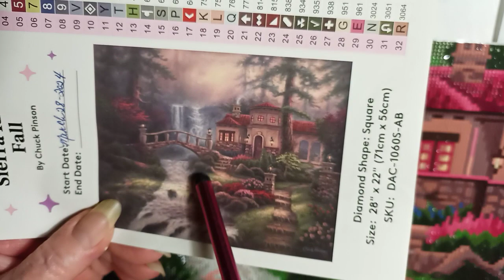Early morning WIP & SIP/Chuck Pinson's Sierra River Fall/DAC